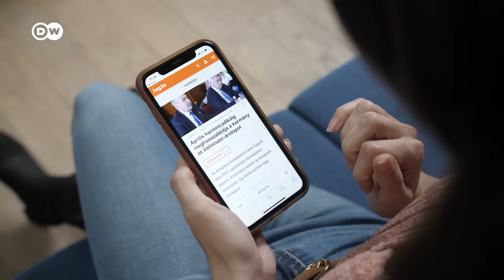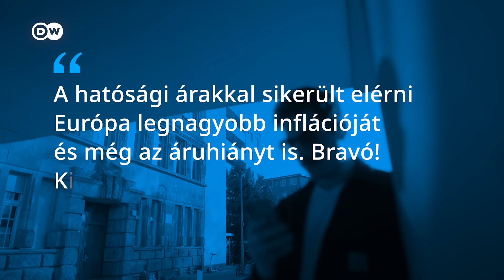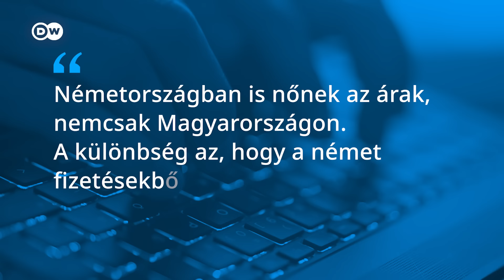Drágulás: az ársapka áldás vagy átok? | Zajszűrő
Ársapka, áruhiány, infláció...Aggódsz, hogy nem tudsz mindent megvenni az ünnepi menühöz? A kommentek alapján nem vagy egyedül. A karácsony idén nem csak a magasabb árak, hanem az áruhiány miatt is más lesz, mint ahogy korábban megszoktuk. Hogy miért alakult ez így, és meddig tarthat a drágulás, arról Prinz Dániel közgazdászt kérdeztük.

Túl sok a komment? Nagy a médiazaj? Segítünk eligazodni! Ez itt a Zajszűrő, a DWMagyar elemző műsora. A korábbi adásokat ebben a lejátszási listában találod